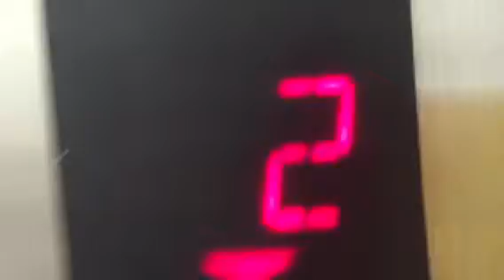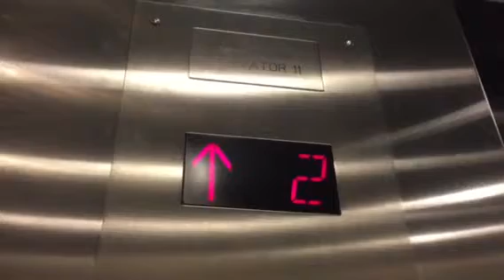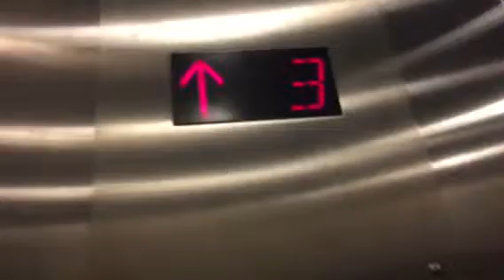Old 1980s General Elevator elevators to the airplane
I don't know what will happen!